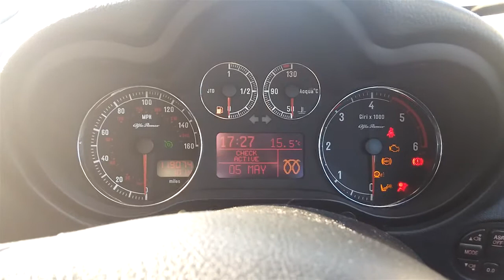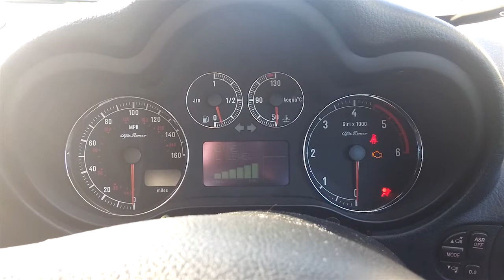Visiting a WWE Wrestling House Show - Vlog 6